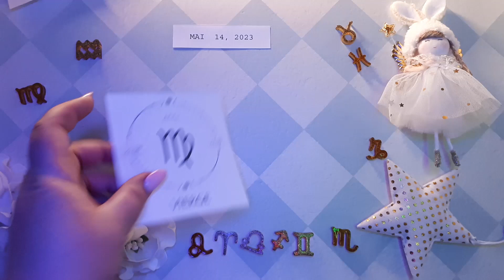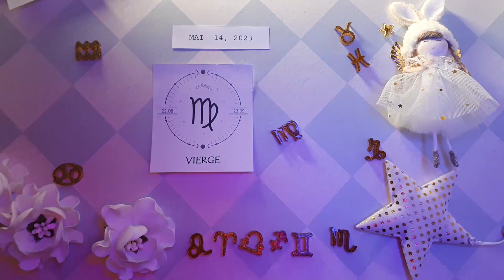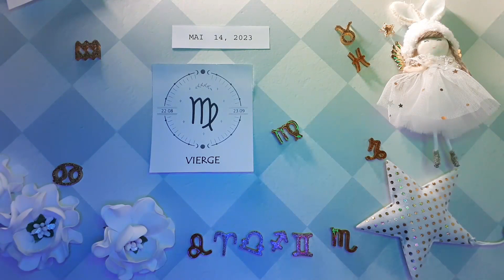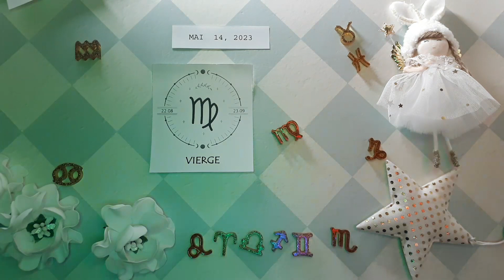❤️ Horoscope Vierge pour aujourd'hui 14 Mai 2023 ♍ horoscope du tarot quotidien Vierge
❤ Horoscope de la Vierge pour aujourd'hui 14 mai 2023 ♍ horoscope du tarot quotidien Vierge

Horoscope de la Vierge Aujourd'hui 14 mai 2023,
Horoscope quotidien Vierge 14 mai 2023,
Horoscope Vierge 14 mai 2023,
Attraction du Zodiaque chanel Vierge 14 mai 2023,

horoscope d'amour mensuel Vierge
Attraction du Zodiaque
Horoscope de l"amour unique de la Vierge 2023
Horoscope de l'amour de la Vierge aujourd'hui demain
Horoscope de relation Vierge horoscope d'amour Vierge aujourd'hui oracle
La Vierge aime la vie aujourd'hui
Horoscope de l'amour Vierge 2023
Horoscope quotidien de la Vierge
Horoscope d'amour Vierge Vierge aujourd'hui
Horoscope de l"amour Vierge 2023 pour célibataires
Horoscope de l'amour Vierge mai 2023
Horoscope d"amour unique Vierge aujourd"hui
Attraction du Zodiaque
Horoscope d'amour vierge hebdomadaire
Horoscope amour vierge prokerala
Horoscope de la Vierge amour 2023
Horoscope de la Vierge aujourd'hui
Horoscope des relations avec la Vierge
Horoscope Vierge demain amour
Horoscope Vierge demain carrière
Horoscope de la Vierge demain astroved
Horoscope de la Vierge demain astroyogi
Horoscope de la Vierge demain prokerala
Horoscope de la Vierge la semaine prochaine
Vierge après-demain
Tarot de la Vierge demain
Attraction du Zodiaque
Vierge demain astrostyle
Horoscope de la Vierge
Horoscope de la Vierge mensuel

horoscope quotidien,
Horoscope,
lecture de tarot,
horoscope du jour vierge 14 mai 2023,
horoscope quotidien vierge,
lecture de la Vierge,
tarot quotidien vierge,
horoscope quotidien de la vierge aujourd'hui,
lecture quotidienne du tarot de la viege aujourd'hui,
horoscope des finances quotidiennes de la vierge,
vierge mai 2023,
vierge 14 mai 2023,
chanceux,
aimer,
tarot gratuit,
horoscope pour la vierge d'aujourd'hui,
horoscope du jour vierge,
vierge tous les jours,
horoscope vierge pour aujourd'hui,
vierge aujourd'hui,
Vierge,